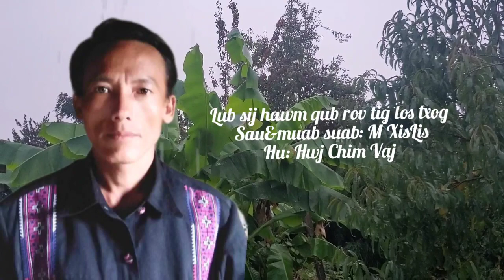Lub sij hawm qub rov los txog [ Hwj Chim Vaj ]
Original lyrics melody song by Mi Xis Lis

Lub sij hawm qub rov los txog
Ntseeg mus yam zoo ua zoo tau zoo, ua tsaug ntau koj tuaj koom Lub Vaj Kaj Siab.